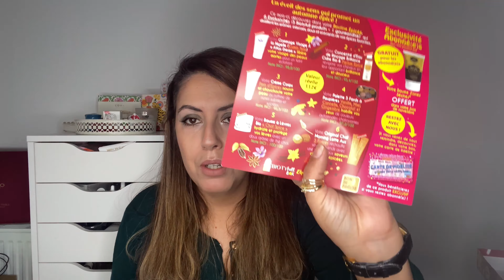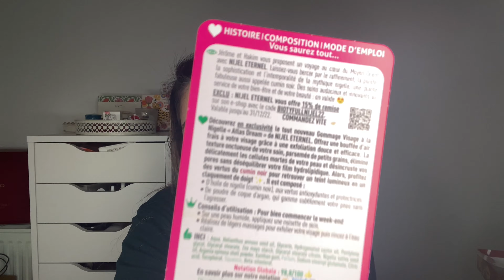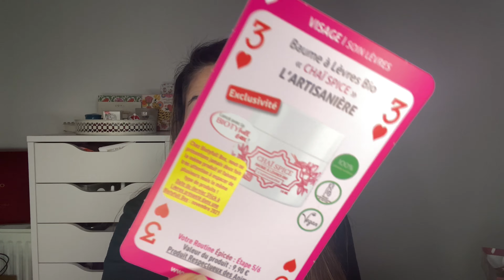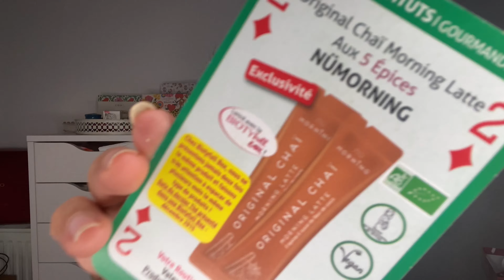Unboxing Biotyfullbox Octobre 2022 | La box épicée 🍁🍂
●●●●  REJOINS MOI ! ●●●●
Instagram: @emnanasrabo  (perso) et le @mimina_nails (Pour ma passion d'onglerie)

Dans cette vidéo vous m'accompagnez pour trier et rangez mes produits skincare avant mon déménagement. Dans une prochaine vidéo nous allons les ranger dans le nouvel appart et nous allons s'occuper du makeup.
J'utilise ces produits pour moi et je les partage avec ma famille et amies.